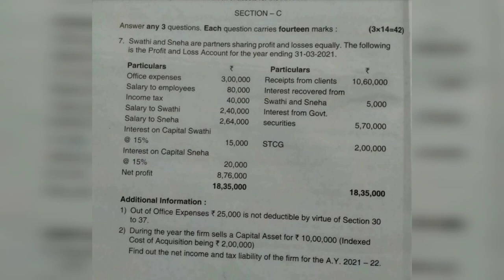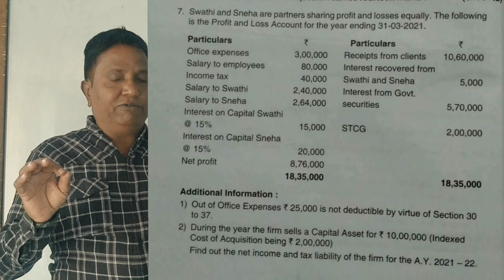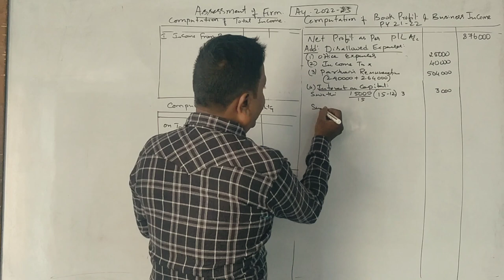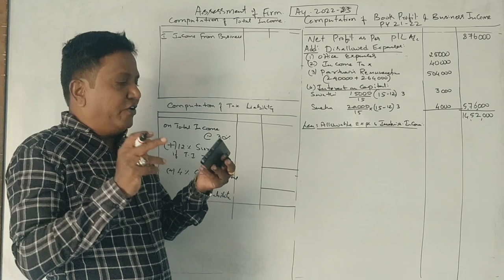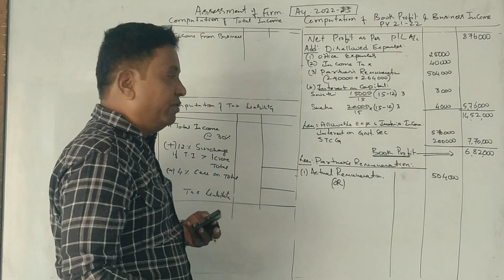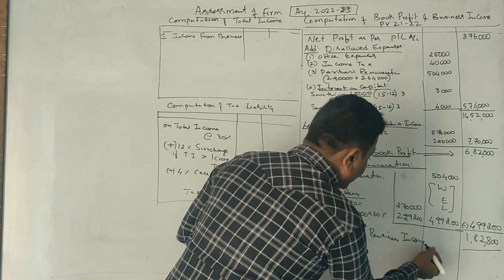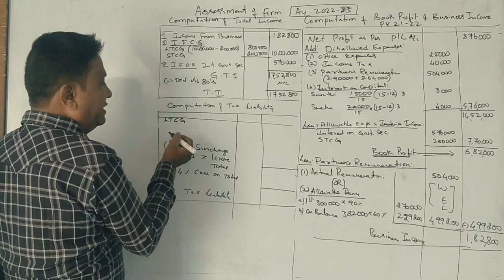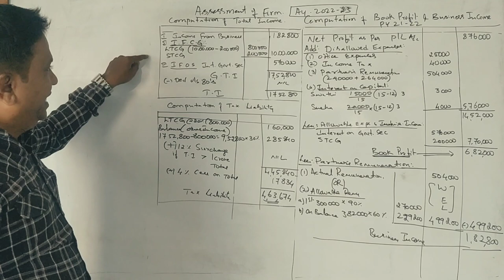BT - Assessment of Firm(A.Y 2022-23) PART 2 - B.COM (BNU)2022 Question Paper 14 Marks By Srinath Sir